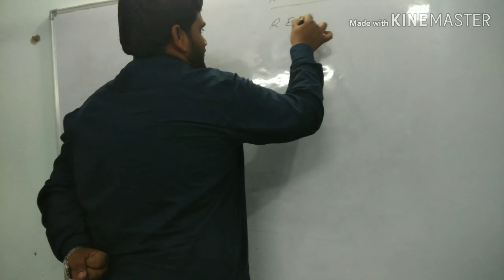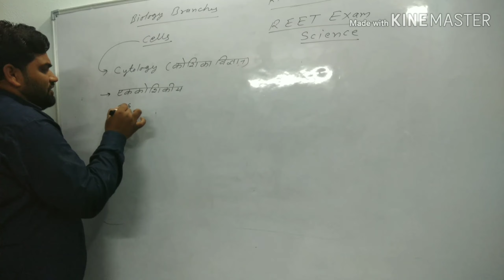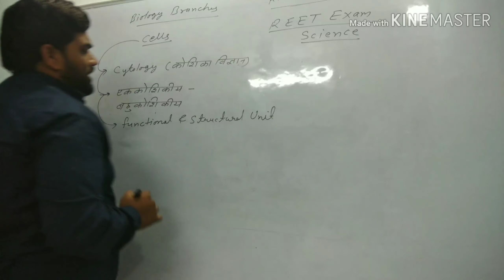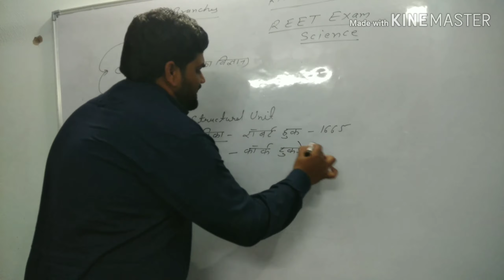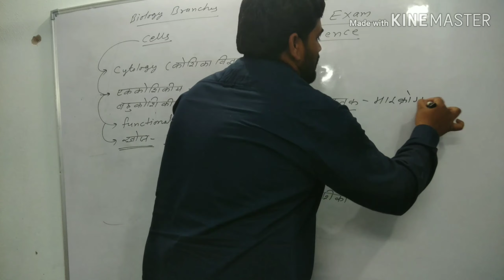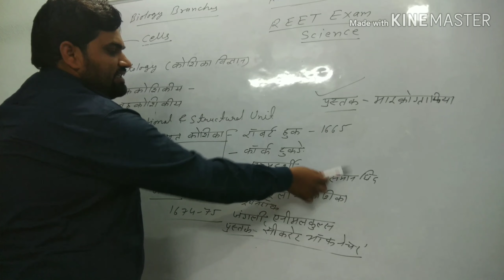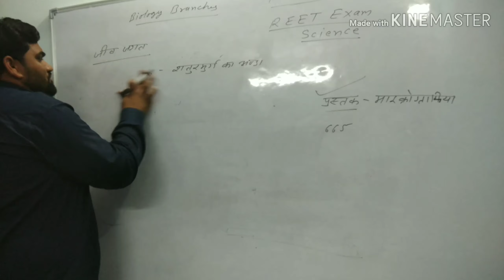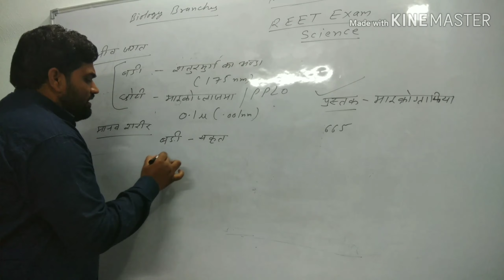Reet Science Classes What's Cell RK Biology Classes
Cytology